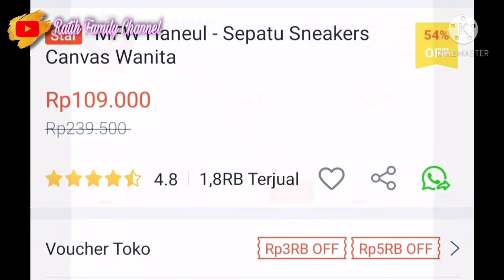REVIEW SEPATU WANITA SNEAKER TERBARU ALA KOREA || SEPATU WANITA MURAH di SHOPEE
Assalamualaikum di video kali ini aku mau mereview sepatu wanita sneaker terbaru 2021 yang aku beli di shopee dengan harga murah.

Sepatu Wanita Terbaru 2021 ini lagi trend dan keren banget buat di pakai beraktifitas apapun.

Sepatu wanita murah di shopee ini sudah terjual ribuan pasang loh.